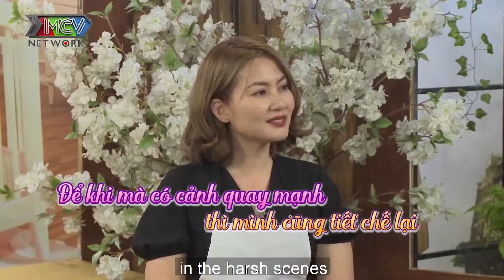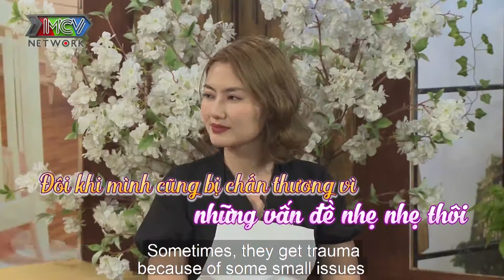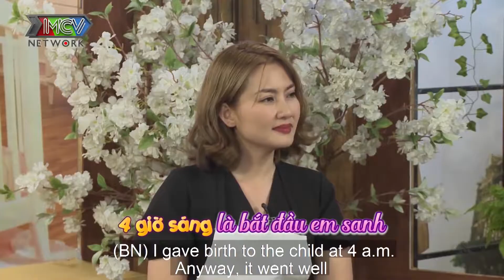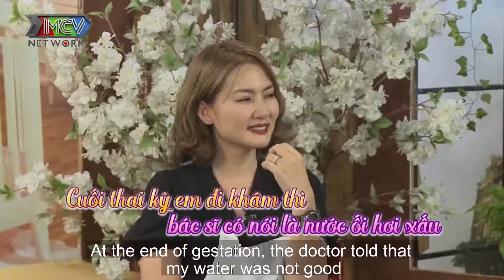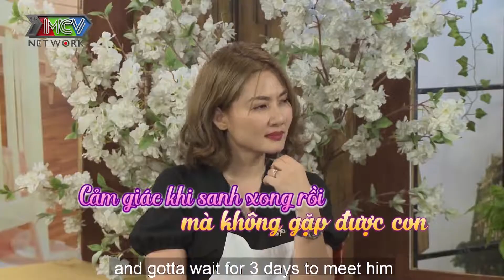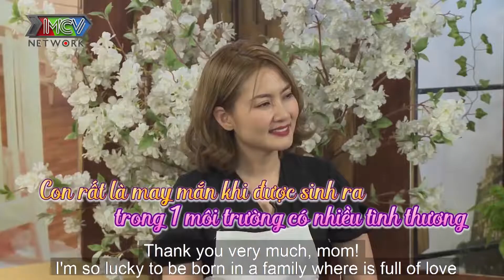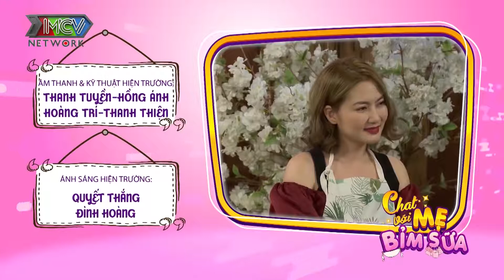Diễn viên Diệp Bảo Ngọc chia sẻ kinh nghiệm đi đẻ và bí quyết chăm con đỉnh hơn chữ đỉnh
Mời các bạn cùng đón xem Video Full sẽ được cập nhật trên Kênh 1001 Chuyện Yêu

1001 Chuyện Yêu là kênh Youtube giải trí chính thức do Công ty MCV Corporation sản xuất.
1001 Chuyện Yêu mang lại cho các bạn những Video mới nhất về những cặp đôi đáng yêu, hóm hỉnh, lãng mạn và nhiều xúc cảm khác từ những chương trình có lượng thu hút triệu view: Bạn muốn Hẹn hò, Come Out, thử yêu 24h,
BIỆT ĐỘI X6, Những cô nàng năng động, Con tôi vô số tội...